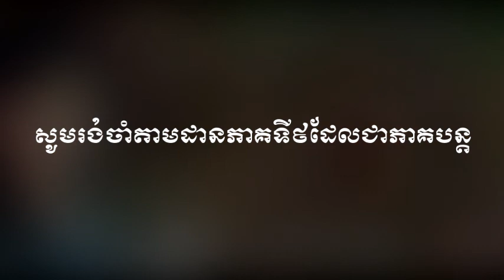រឿងផ្កាស្រពោន ភាគ៨ | Phka Srapuon Part 8 | និពន្ធដោយលោក នូ ហាច | Ros Veasna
ក្នុងភាគទី៨ ក្រោយពីដឹងថាម្ដាយខ្លួនបម្រុងលើកឲ្យទៅណៃស៊តកាលណា នាងវិធាវី កាន់តែមានអារម្មណ៍ក្ដុកក្ដួល ទឹកមុខក៏ប្រែជាស្លេកស្លាំង ហាក់ដូចជាមិនមានកម្លាំងកំហែងសូម្បីតែបន្តិច។ ពេលឃើញនាងមានសភាពបែបនេះ យាយនួន ក៏បាននាំនាងទៅលេងនៅខេត្តសៀមរាប ដើម្បីឲ្យនាងបានសម្រាន្តទុក្ខសោកខ្លះ ដោយគាត់គិតថាការទៅទស្សនាបុរាណដ្ឋាននឹងនាំឲ្យកូនគាត់មានភាពរីករាយឡើងវិញ។ ផ្ទុយទៅវិញមិនដូច្នោះទេ នាងនៅតែពាំទុក្ខពេញទ្រូង ដោយខ្លួនជានារីស្រគត់ស្រគំផងនោះ នាងមិននិយាយអ្វីទាល់តែសោះ សុខចិត្តគ្រាំចិត្តតែម្នាក់ឯង និងនៅតែគិតតែពីប៊ុនធឿនគ្រប់ពេលវេលា តែនាងស្អប់ណៃស៊តដែលជាជនស្រវឹងនឹងទ្រព្យសម្បត្តិ ហើយមិនមានក្ដីមេត្តាដល់អ្នកតូចទាបជាងខ្លួន។

នៅក្នុងឆែននែលនេះរួមមានដូចជា៖
- សំណេរតែងសេចក្ដី
- វេយ្យាករណ៍ខ្មែរ
- អក្សរសិល្ប៍ខ្មែរ
-  ភាសាវិទ្យា
- ភាសា​ខ្មែរ​សម្រាប់បរទេស
- និងចំណេះទូទៅ